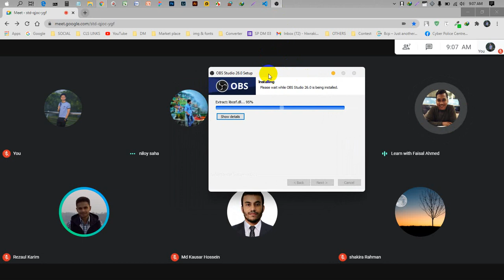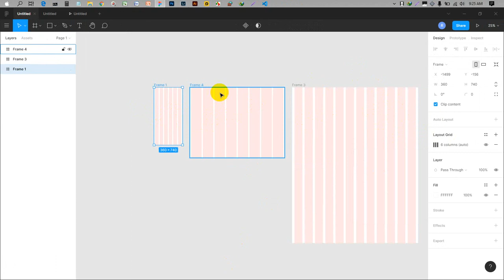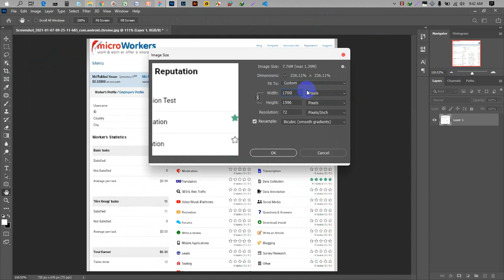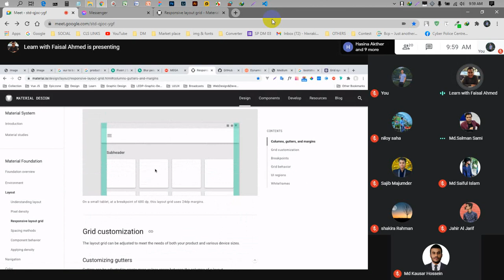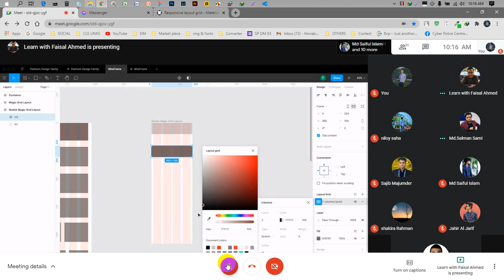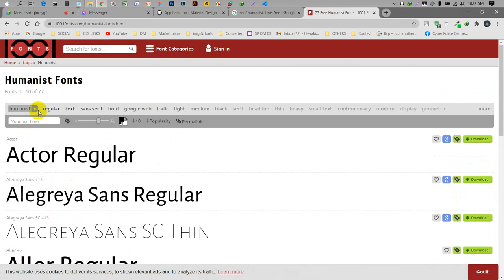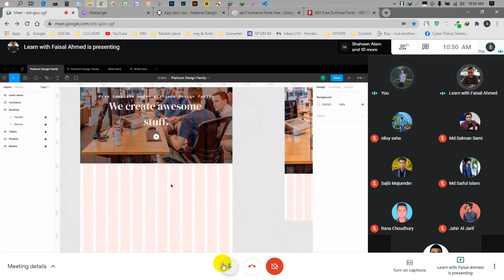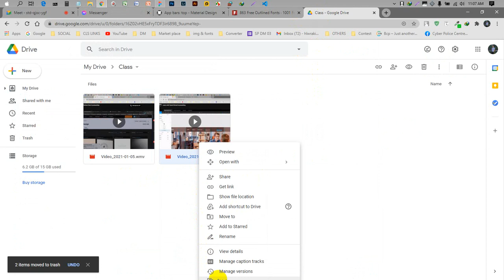07 January GD 23&24 Platinum Batch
UI/UX With Device wise design